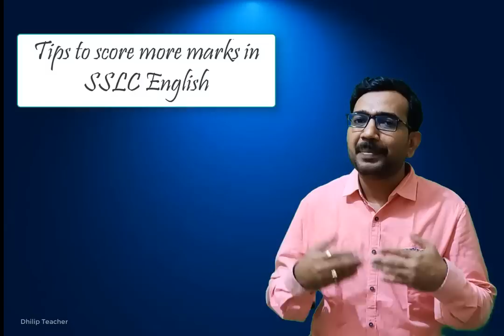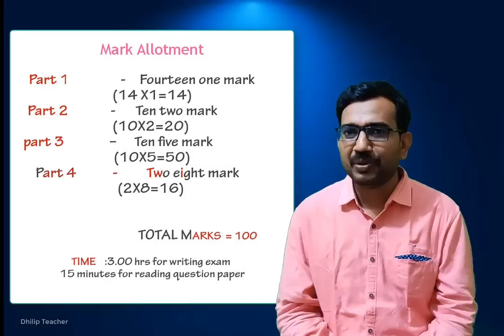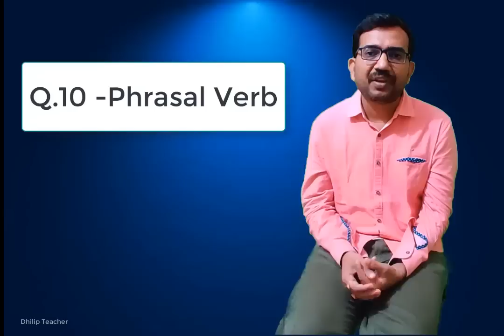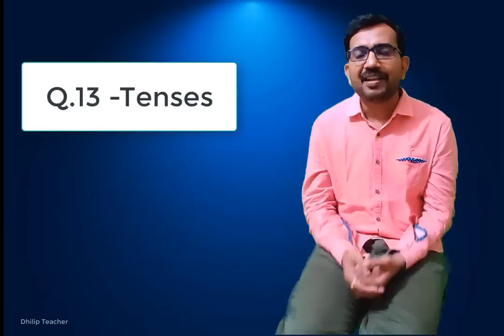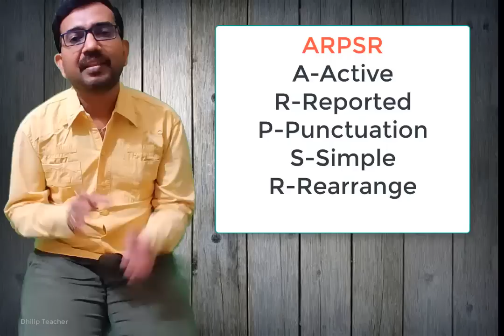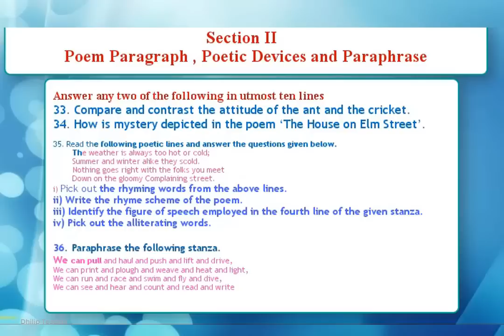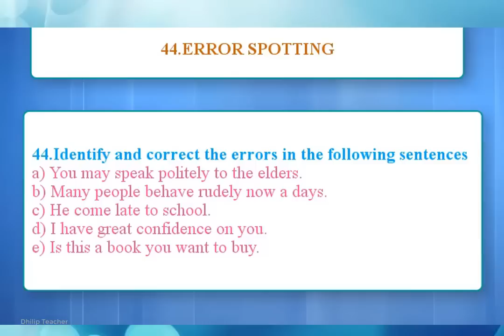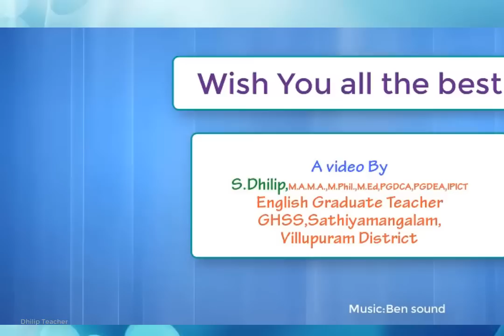SSLC-ENGLISH -SINGLE PAPER-PUBLIC QUESTION PATTERN